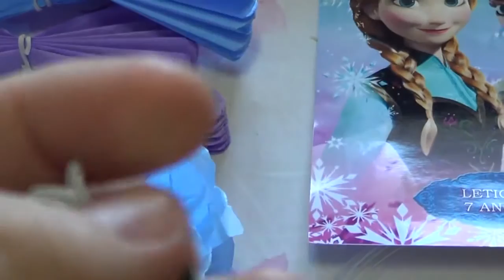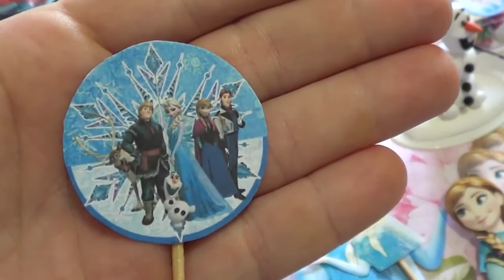Festa Frozen surpresa.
Preparativos Festa Frozen surpresa, para minha sobrinha Letícia que completou 7 anos.()